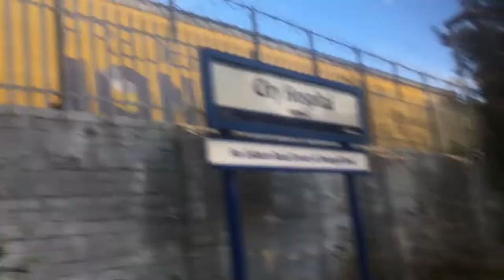NIR C4K 4009 Lisburn to Bangor